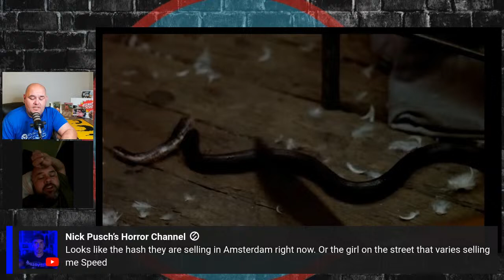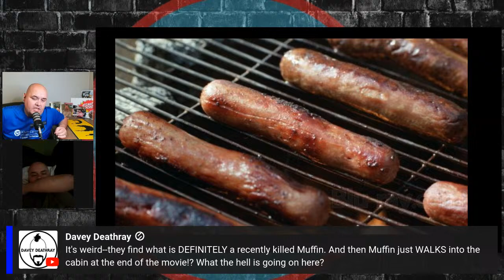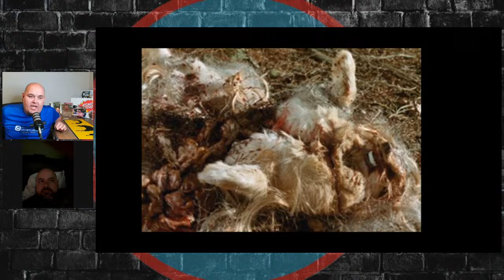Friday the 13th: Best Food in The Franchise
We discuss all the food in the Friday the 13th Franchise